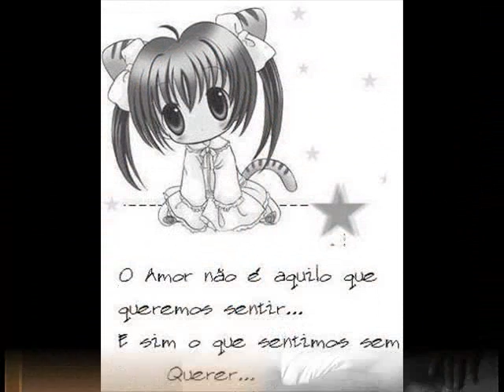DOMINGUINHOS - FAZ DE MIM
Depois de Luiz Gonzaga, o mais romântico forrozeiro da terra!